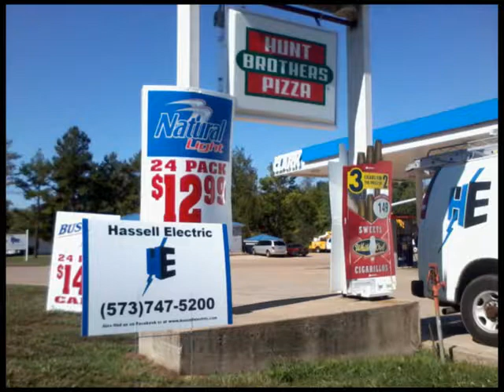Hassell Electric (573)747-5200 Lake Timberline Mo electrician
Hassell Electric (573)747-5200 Liak Timberline Missouri electrician  Financing available
24 hour emergency service electrical contractor residential commercial Troubleshooting Upgrade electrician